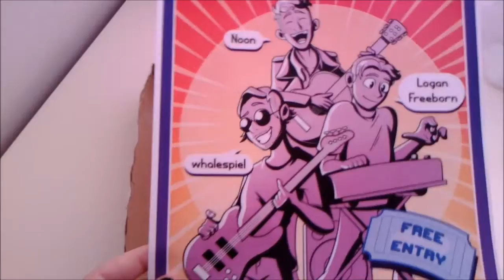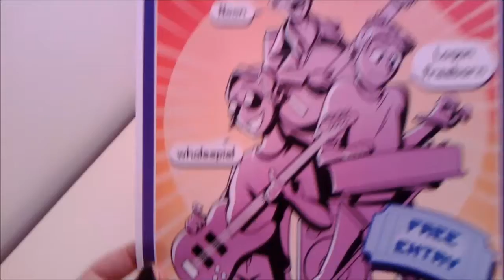Recital Diary 5: We Must Have Faith In The Colour Purple (not the film)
It is early in the morning. And yet, I am extremely late.